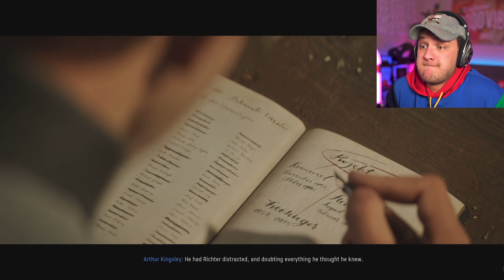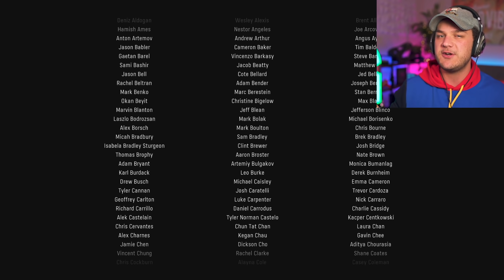THIS ENDING WAS SATISFYING... - Call of Duty: Vanguard - ENDING